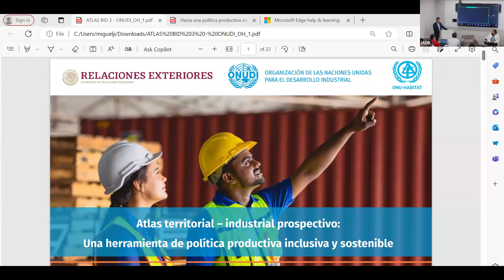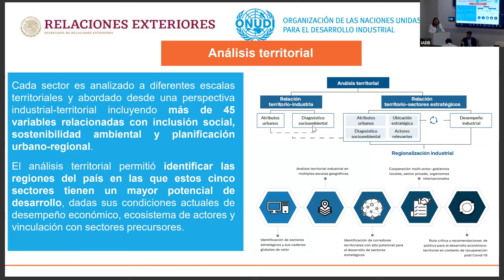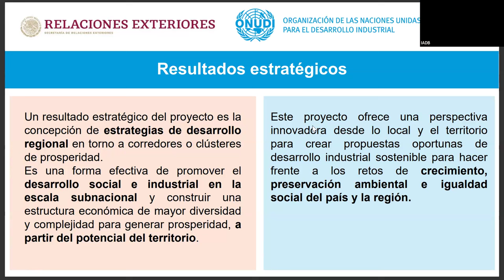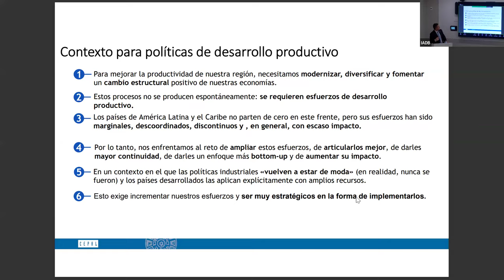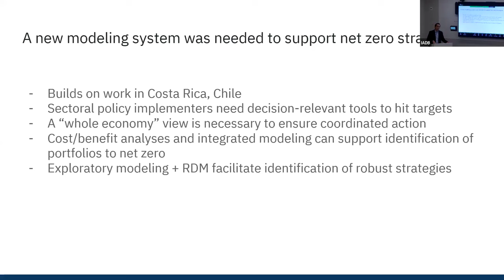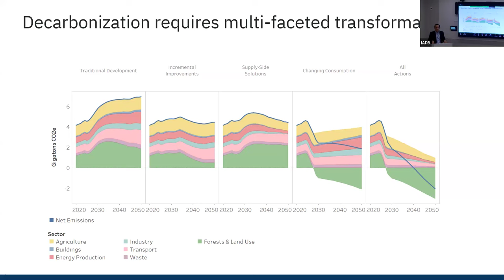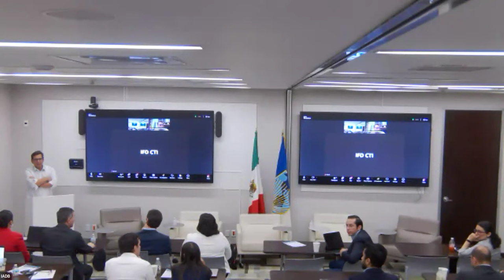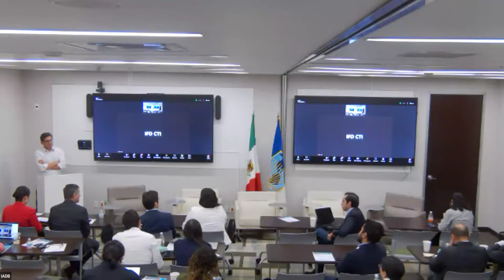Sostenibilidad y resiliencia: cómo abordar los nuevos imperativos productivos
Los nuevos imperativos de sostenibilidad y resiliencia implican nuevas estrategias productivas para las empresas, a fin de poder blindarse de los shocks a los que están expuestas y lograr un impacto positivo sobre su entorno ambiental y social. En este evento, discutimos cómo nuevas estrategias conllevan tanto desafíos como oportunidades para México y los países de la región. La División de Competitividad, Tecnología e Innovación y la Oficina de Representación del Banco Interamericano de Desarrollo en México, organizó este tercer seminario en conjunto con la Secretaría de Hacienda y Crédito Público con el fin de crear un diálogo basado en evidencias sobre cómo promover un desarrollo inclusivo y sostenible en el país.